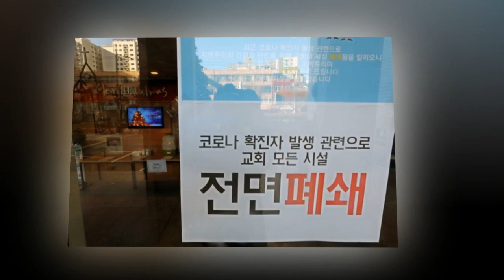한국외대·서울대 유학생 3명이 ‘오미크론 감염 의심자’로 분류됐고, 이들은 모두 지난 주말 이곳에 다녀왔다 (ft.최초 감염자)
신종 코로나바이러스 감염증(코로나19)의 새로운 변이인 ‘오미크론’이 서울 대학가를 중심으로 전파될 가능성이 제기됐다.
5일 서울시에 따르면 서울 소재 대학에 다니는 외국인 유학생 3명이 신종 코로나바이러스 감염증(코로나19)의 새로운 변이인 ‘오미크론’ 감염 의심 사례로 분류됐다. 2명은 한국외대, 1명은 서울대 재학생이다.
특히 이들은 지난 주말 ‘국내 최초 오미크론 확진자’ 40대 목사부부가 다니고 있는 인천시 미추홀구 교회를 방문한 것으로 알려졌다. 서울시 관계자는 “아직 오미크론 확진 판정이 나오지 않았다”며 “내일